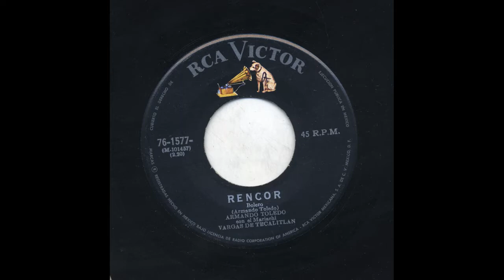Armando Toledo - Rencor - Victor 76-1577-a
Title: Rencor
Artist: Armando Toledo
Accompaniment: Con El Mariachi Vargas De Tecalitlán
Record Label: Victor
Catalog Number: 76-1577-a
Matrix Number: m-101457
Recording Format: 45
Notes: (M-101457)

View more information about this and other recordings at the University of California at Los Angeles' Frontera